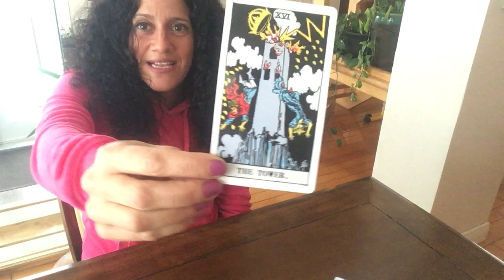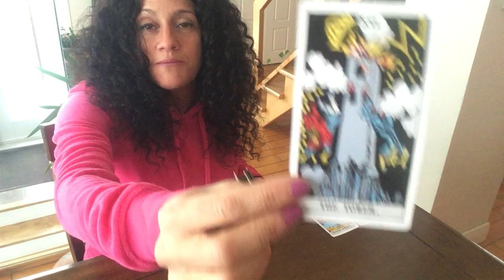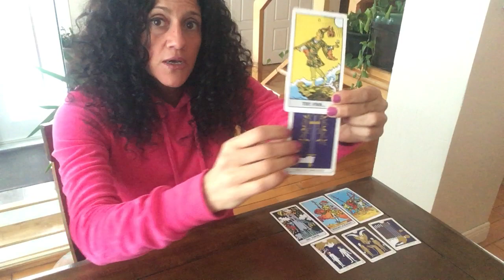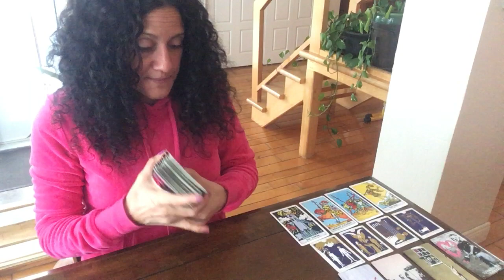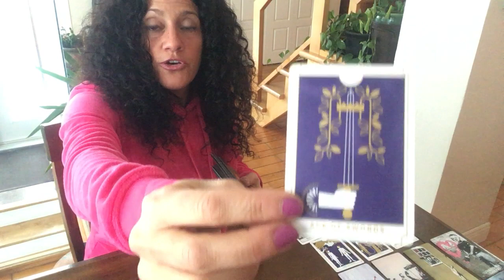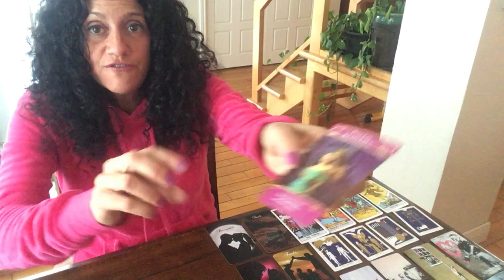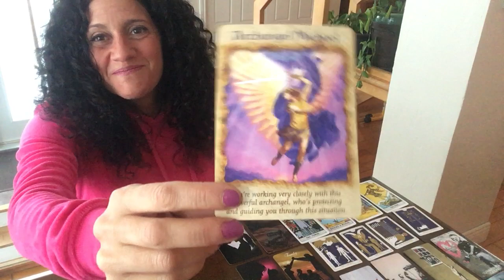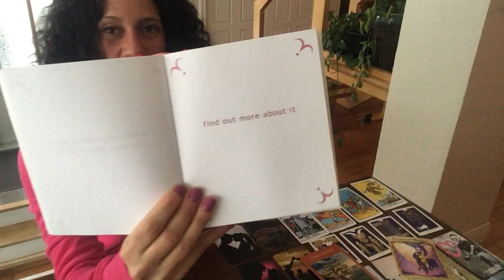Sagittaire | Lions | Béliers | Élément Feu || Lecture de Tarots Mars ♥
Mon objectif ultime dans ces lectures est d’aider les personnes qui se sentent coincées dans une situation et qui souhaiteraient des conseils ou une nouvelle perspective pour bien voir leur problème actuel.

Sandy